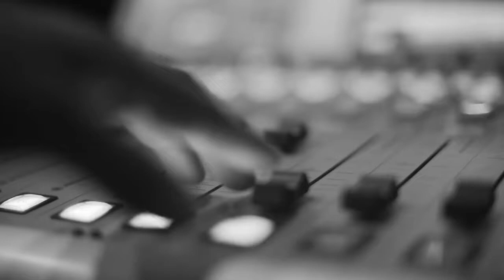מארק אליהו - krav shtiya | הג'אם של קוטנר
מארק אליהו - קמנצ׳ה, סאז ושירה
חיים וייס - קלידים ושירה
עדי רותם- קלידים, גיטרה ותיכנותים